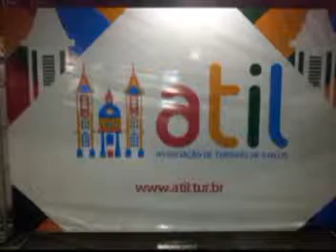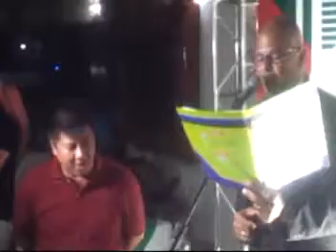REPORTAGEM DA POSSE DA NOVA DIRETORIA DA ATIL - Associação de Turismo de Ilhéus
Posse ocorrida no Iate Clube de Ilhéus dia 10/01/13, com a presença do prefeito e outras autoridades.